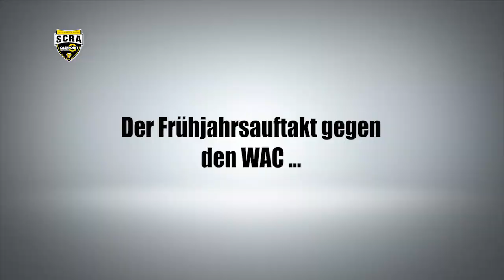SCRA TV 2018 - BL 21. Runde - Emanuel Schreiner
Linksfuß Emanuel Schreiner rückt die Ergebnisse in der Wintervorbereitung in den Vordergrund und weiß, dass es ab Samstag wieder um Punkte geht.